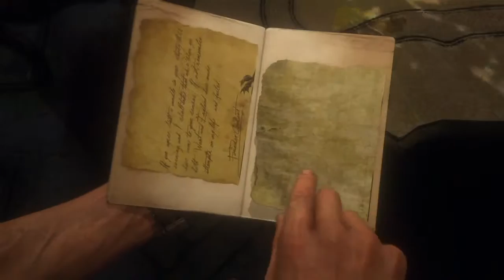Uncharted 4: A Thief's End | Chapter 18 | The New Devon